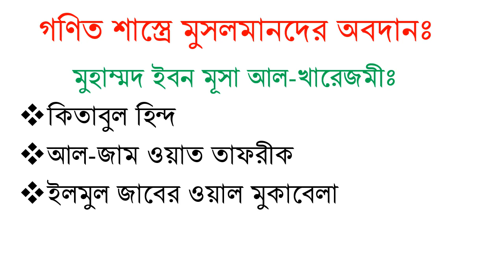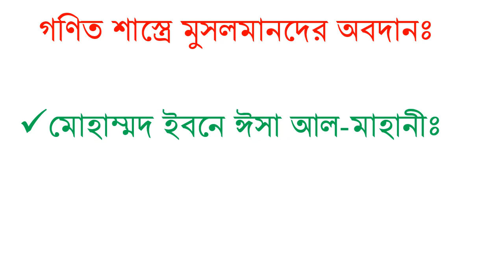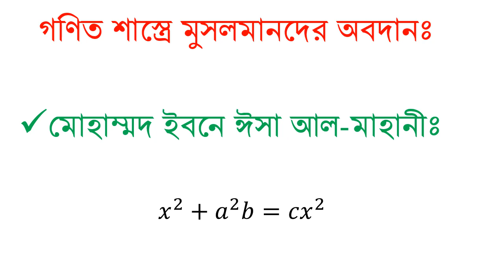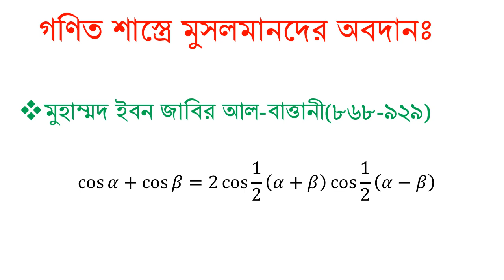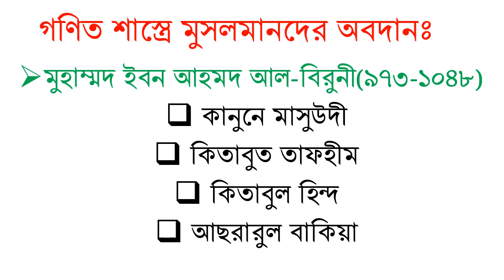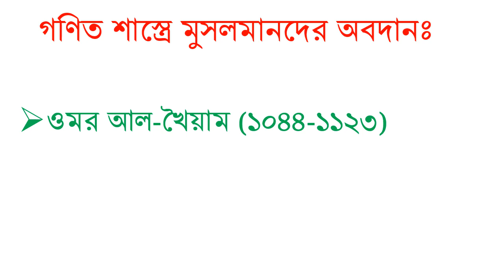লেকচার-12 ,ইসলাম শিক্ষা (১ম পত্র ) ,একাদশ শ্রেণি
মুহাম্মদ মাহবুবুল আলম ,প্রভাষক